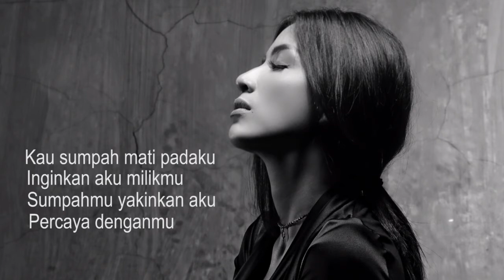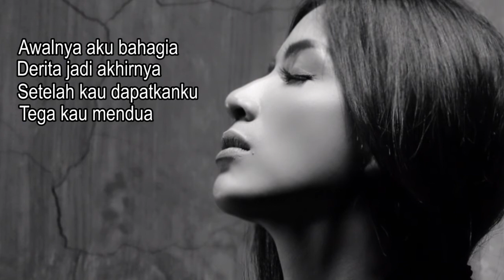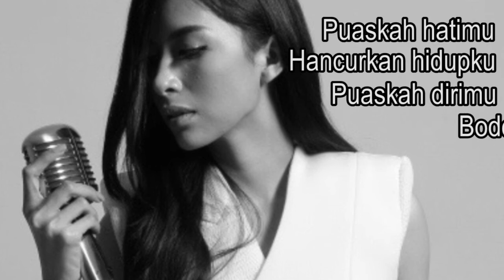Mana Sumpahmu - Waliana Amay (Lyric Video)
Mana Sumpahmu
Singer: Waliana Amay. Songwriter: Ade Govinda.
OST. Jakarta Undercover